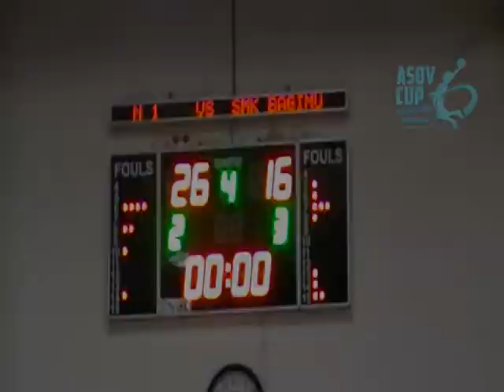ASOV CUP 6 - SMAN 1 Demak vs SMK Bagimu Negeriku (PA)